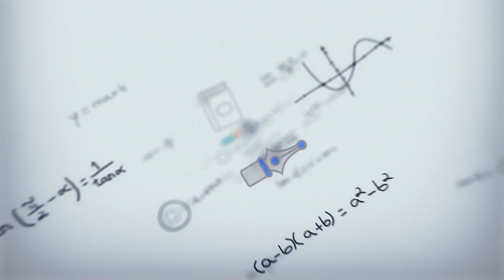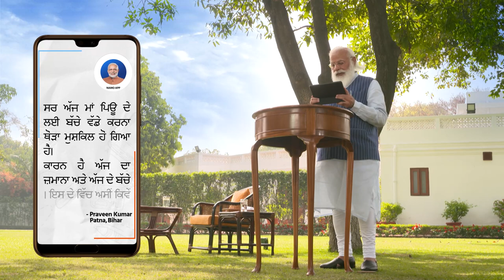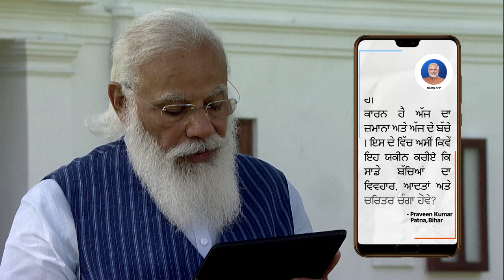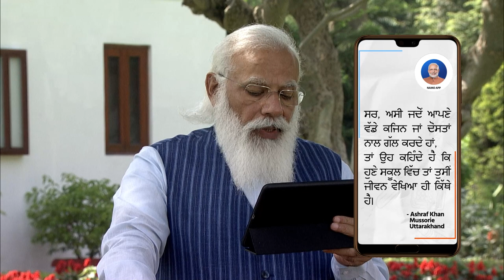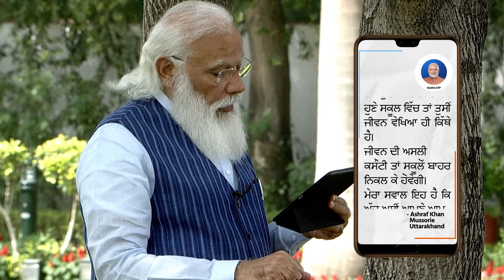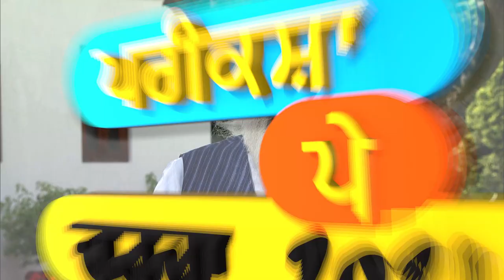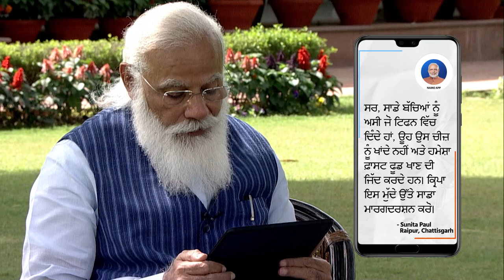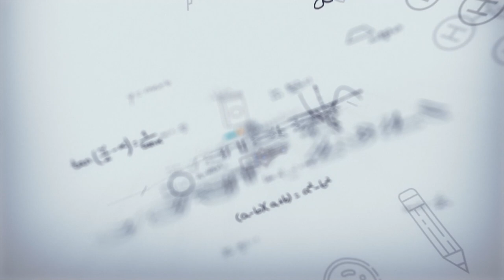Pariksha Pe Charcha with PM Modi - Punjabi version